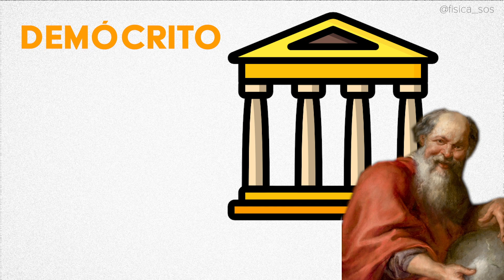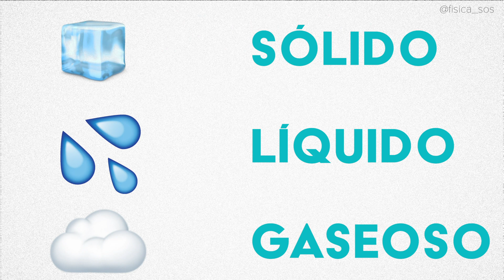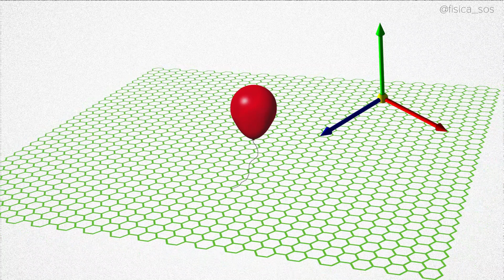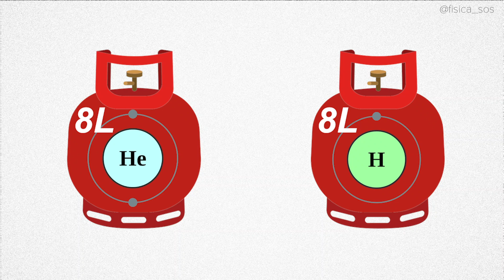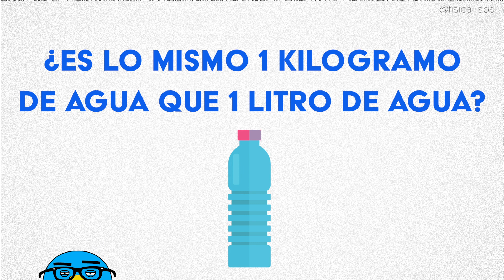La materia y sus propiedades - Masa, Volumen y Densidad - Cap. 5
¡Aprende física de forma muy fácil! En este quinto capítulo de Física SOS conocerás que es realmente la materia y como la medimos. Conceptos como el átomo, masa, volumen y densidad son explicados de manera breve y simple.

Respuesta:
-¿Son mas densos los sólidos que los líquidos?
Muchos sólidos son más densos que líquidos, por esto mismo muchos sólidos se hunden en el agua. Pero es incorrecto afirmar que por ser sólidos son necesariamente más densos. Podemos encontrar líquidos que son más densos incluso que muchos sólidos como por ejemplo el mercurio (metal líquido), tan denso que incluso materiales muy densos flotan sobre él.
 Encontramos también al hielo (agua sólida), que es menos denso que el agua líquida y esto se demuestra porque su flotabilidad.
 En resumen: No, ciertos materiales son mas densos que otros, pero ser sólido no los hace más densos.
-¿Es lo mismo 1 litro de agua a 1 kilogramo de agua?
No es lo mismo, pero para el caso particular del agua que tiene una densidad tal que 1 kg de agua es casi exactamente 1 litro de agua, es válido. Tecnicamente no es lo mismo decir 1 litro o 1 kilogramo, pero si queremos referirnos al agua a condiciones ambientales ideales (presión de 1 atm y 20ºC) es casi correcto. El problema es creer que todas las cosas tienen esta densidad, por ejemplo creer que una jarra de 1 litro llena de harina masa 1 kilogramo.
 Resumidamente: Sí, es válido, pero solo para el agua líquida.